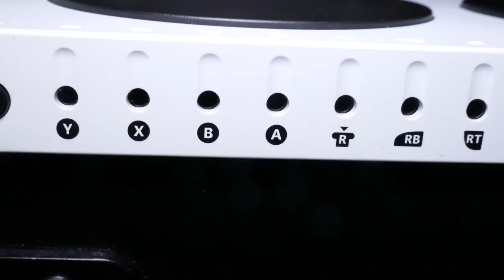Xbox Adaptive Controller in Action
Brad and I take you guys along with us on our EPIC Adaptive Gaming Day! We go head to head in DiveKick and use the Co-Pilot feature in Hello Neighbor to attempt to break into the neighbor's house and uncover what's in his basement!

DiveKick - 1:07
Hello Neighbor - 6:30